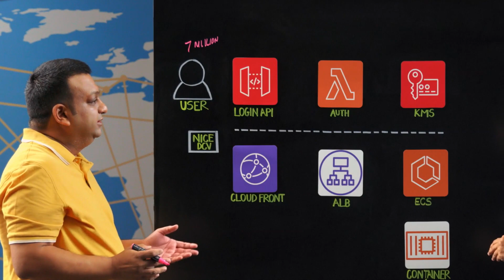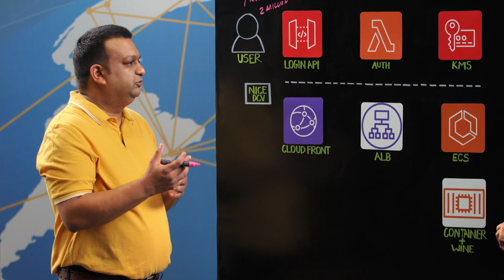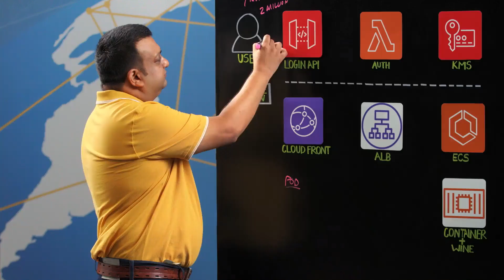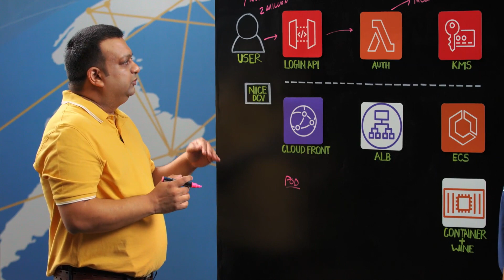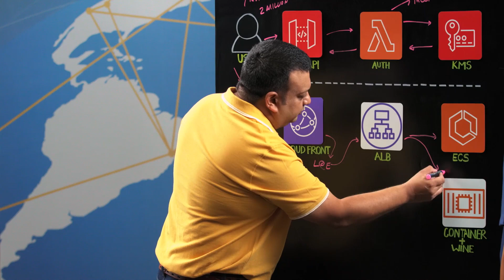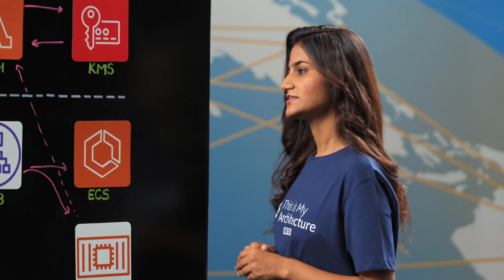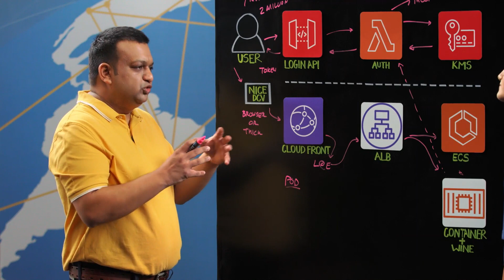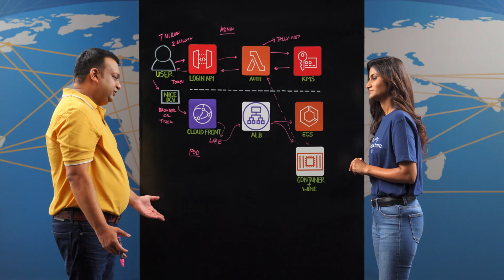TallyPrime on AWS : Providing Virtual Office to End Users Using NICE DCV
The application TallyPrime is hosted in a virtualized environment and exposed using a remote display protocol (NICE DCV). The virtualized environment is accessed over https in browser or through a client. Tally, a windows thick client is installed in a container (Ubuntu 20) with wine to support the native capabilities of application as offered in Windows environment. TallyPrime on AWS is & will be catering 1000's of users ensuring security & scalability at its core, while keeping its power of simplicity for end users.